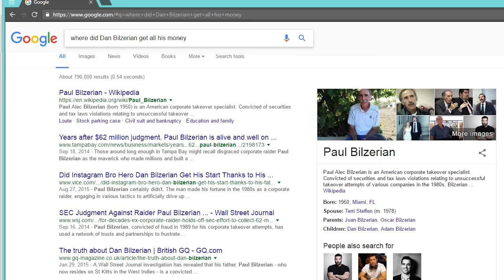How Much Money Do Poker Players REALLY Have?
Money in poker can a tricky subject. The earnings you see reported in news articles and ranking websites only apply to MTTs, and don't account for losses. Some players that appear to be balling out of control could very well be broke, while other players can make millions behind the scenes. Doug shares his unique perspective on money in poker and what players like Dan Bilzerian are really making these days.